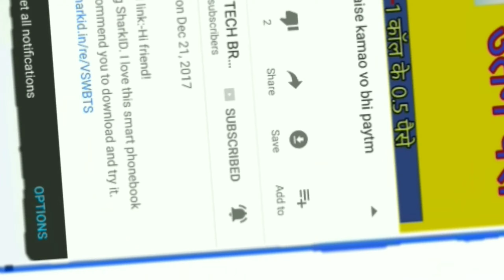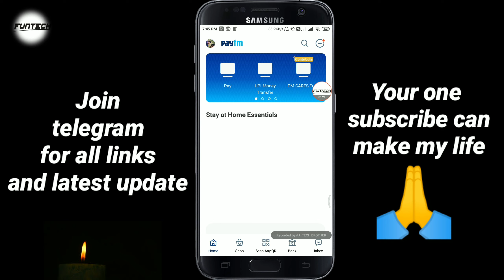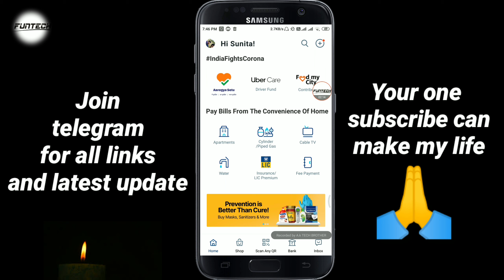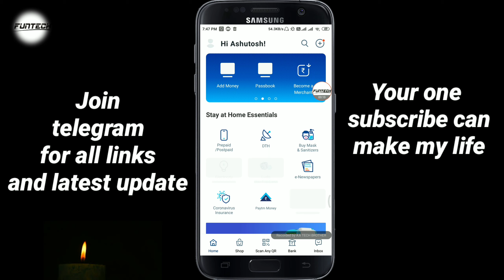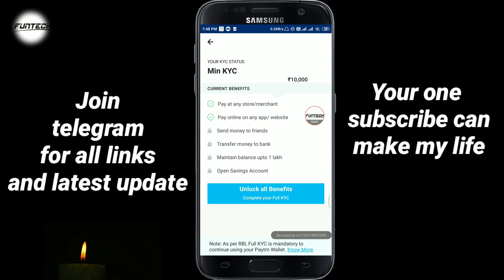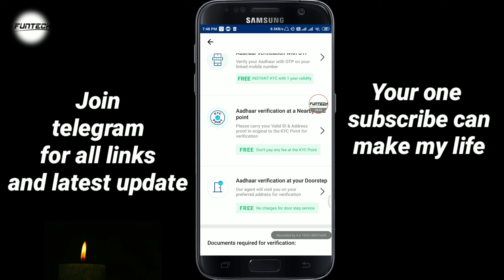How to complete PAYTM KYC ONLINE during LOCKDOWN | PAYTM NEW UPDATE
Hello friends maine is video me maine aap logo se Paytm kyc ki online process ko lekar kuch baatein discuss ki hai aur kuch steps bhi bataye hain.